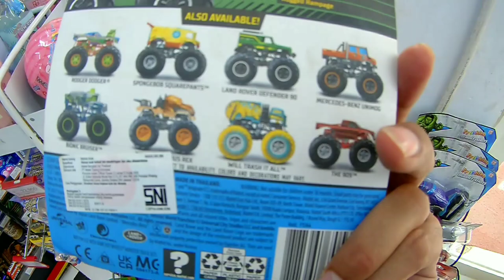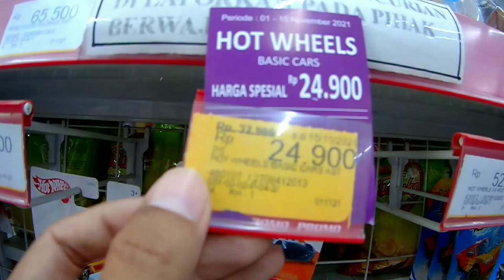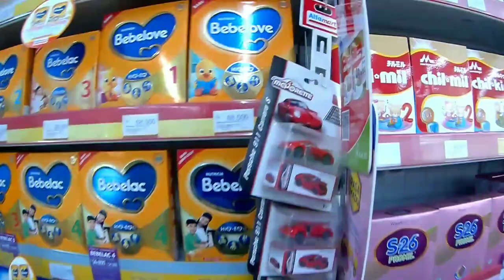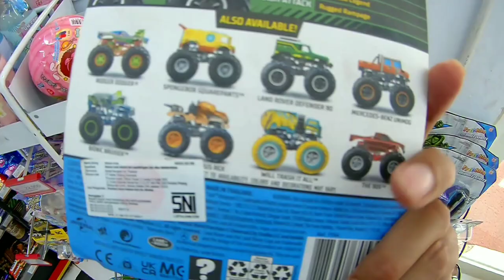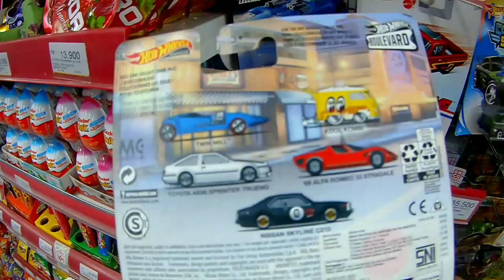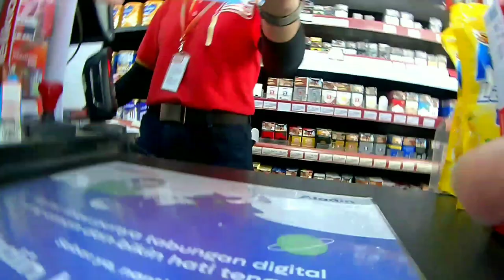LAND ROVER INI GANTENG BANGET ⁉️ VLOG HUNTING HOT WHEELS 2021!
LAND ROVER INI GANTENG BANGET ⁉️ PEG BERBURU HOT WHEELS 2021!